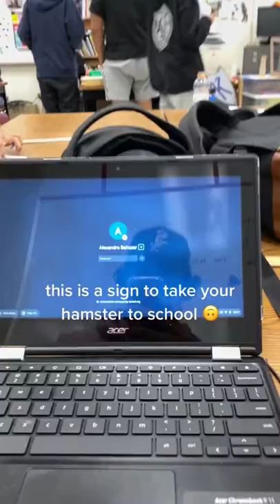I Brought A Hamster To School